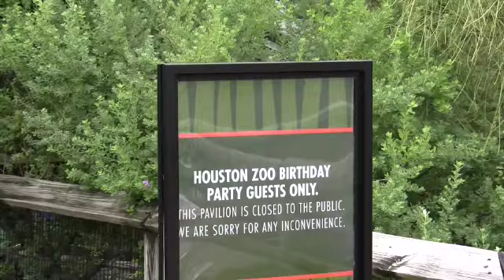Sebastian's 2nd Birthday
My son's second birthday party at the zoo.